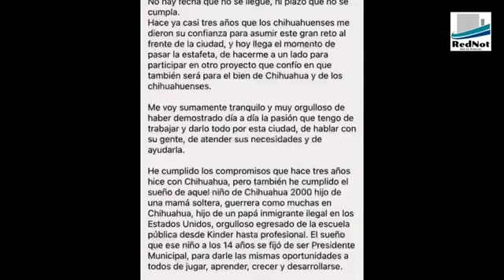Bonilla y su emotiva despedida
Marco Bonilla se despide de la Presidencia de forma temporal, pues pide licencia para irse a hacer grilla desde un mes antes de que tuviera la obligación de hacerlo, porque ya sabemos que el servicio a los chihuahuenses no es su prioridad. Se despidió con  un emotivo mensaje queriendo suplir con palabritas lo que con hechos no pudo lograr. Bonilla pasa a la historia en estos 30 meses de gobierno como el Alcalde que ha hecho menos, o casi nada, con mucho más presupuesto que nunca